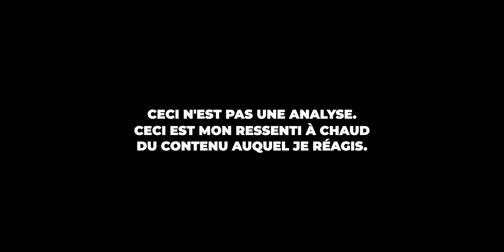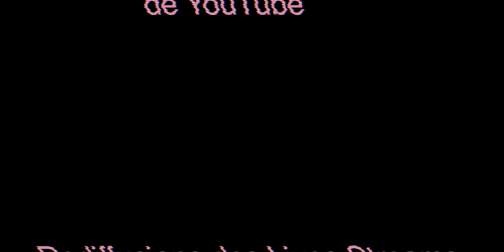11 Rappeurs A Suivre 2022 (Booska P) | DÉCOUVERTE | REACTION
📖  DEFINITION DE REACTION:

nom féminin

1. Force qu'un corps agissant sur un autre détermine en retour chez celui-ci.

2. Réaction chimique action réciproque de deux ou plusieurs substances, qui entraîne des transformations chimiques.